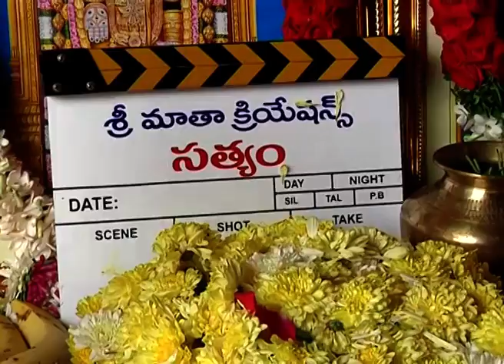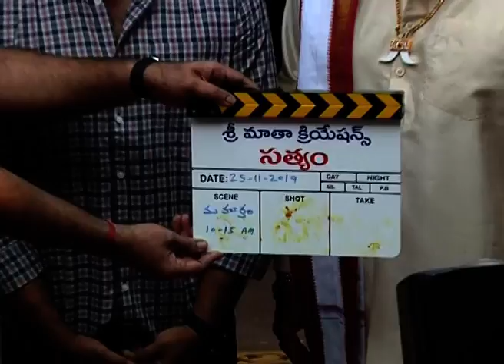SATHYAM NEW MOVIE OPENING || సత్యం